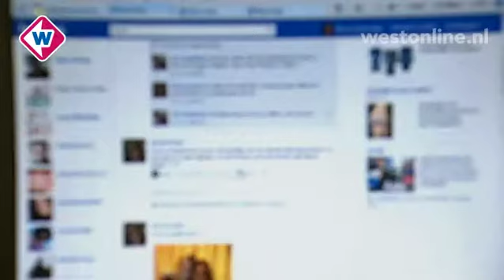Hagenaars met schulden opgelicht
Grote oplichtingszaak in de schuldhulpverlening